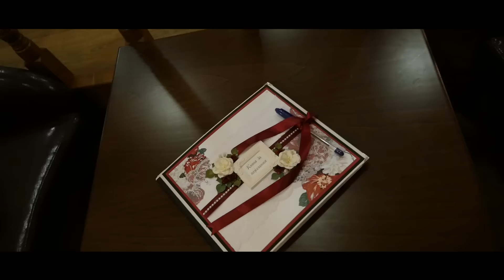Wedding Viktoria&Ilia Trailer